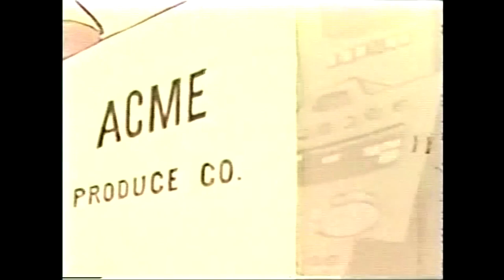Something Is Bugging Super President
Mr. President has got the bug, the bug to be animated terribly.